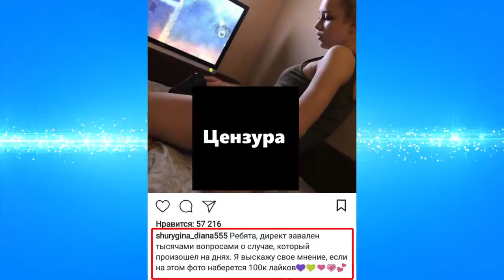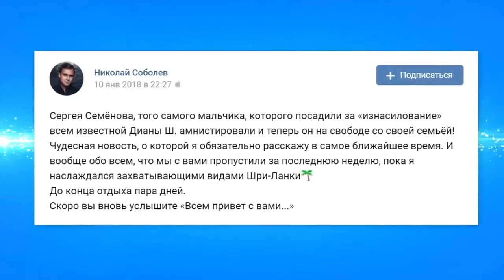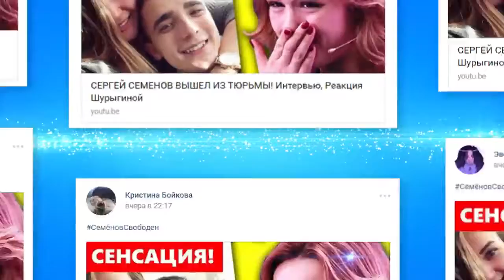СЕРГЕЙ СЕМЕНОВ и ДИАНА ШУРЫГИНА ВСТРЕТЯТСЯ В ПРЯМОМ ЭФИРЕ Малахов взял первое интервью на свободе!